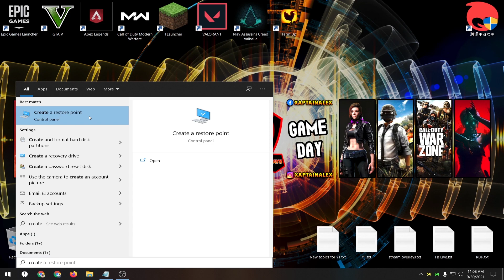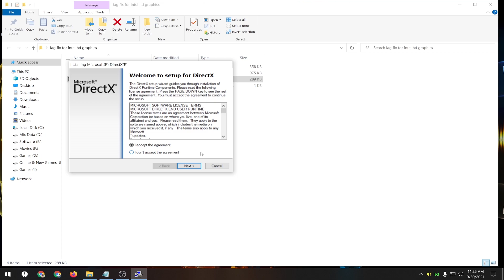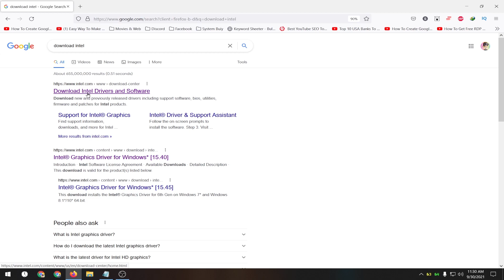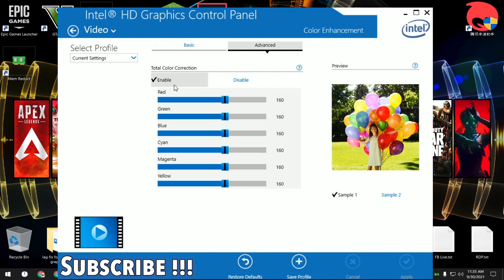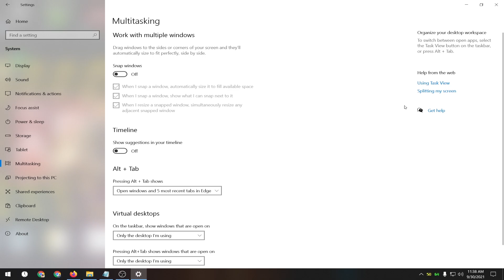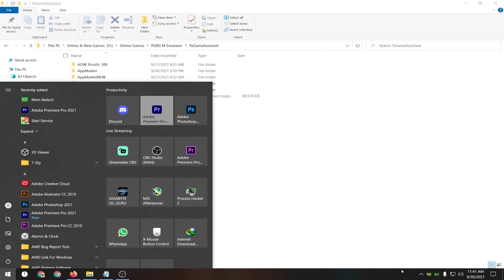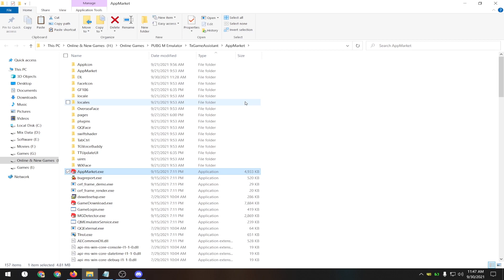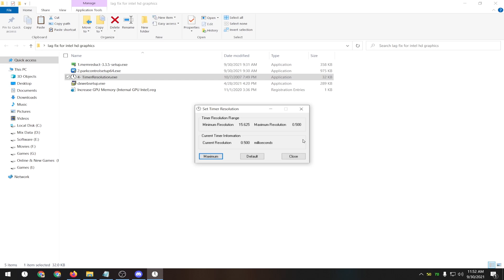The Ultimate Performance Boost in Intel HD Graphics 2021 | Gameloop Lag Fix For Intel HD Graphics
Here is a video that shows how to fix the Pubg Mobile emulator lag on Intel HD graphics and boost its performance to the max on no-GPU systems, that is, Intel HD graphics. Also, how to improve the frame rate in the Pubg game loop emulator on a low-end PC. Game loop lag fix low-end PC for Intel HD graphic cards with optimal settings for Pubg mobile emulator

/ Public Queries \
- gameloop lag fix
- gameloop best settings for intel hd graphics
- intel hd graphics performance boost
- how to boost performance of intel hd graphics family
- No GPU (intel hd GRAPHICS boost)
-lag fix for intel hd graphics
-pubg mobile emulator lag fix on intel hd graphics.
- intel hd graphics for low end pc
- intel gd graphics fps boost
- intel hd graphics pubg lag fix